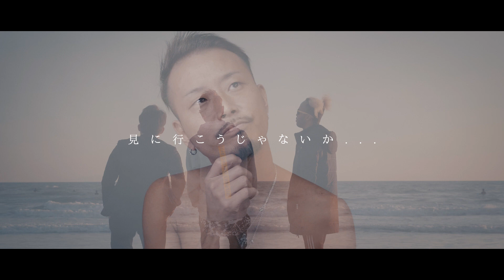【ガンパリマジック】11thシングル『Because our dream』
作詞 / 78ちゃん
作曲 トラックメイカー / Yoshy_Wizer
MV制作 / Yagami Rikiya